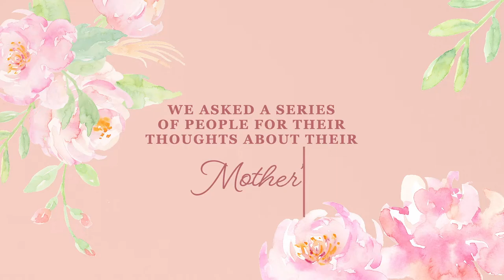WHPC Mother's Day Video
Honoring all of the Mother's of World Harvest Pentecostal Church!